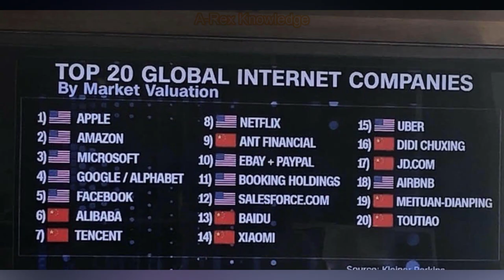Why internet shows wrong picture of masjid e Aqsa | Real and Fake Masjid e Aqsa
Real and Fake Masjid e Aqsa